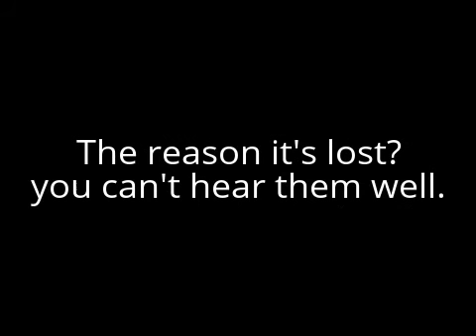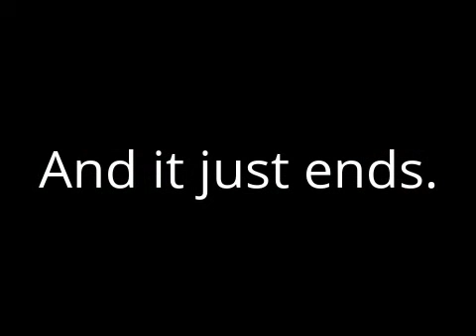Lost episode(s): Minecraft Xbox 360 w/ 2 others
More lost episodes means more terrible, terrible footage!
This lost episode focuses on a play-session of Minecraft for the Xbox 360. I was joined by two others on the journey to... er... what was the end goal of Minecraft again?

I don't think Ryan P Blake has a YouTube channel, but Chili Duff definitely does; so check out his channel at exactly the same name!